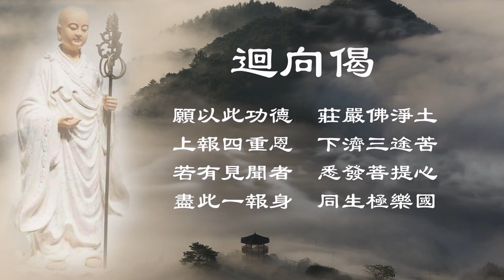《地藏菩薩本願經》寺院誦︱完整版【少造業，多行善!!】 迴向 新冠病毒疫情早日結束! ★歡迎轉發分享˙請勿藏私˙感恩 :)★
【少造業，多行善!!】 迴向 新冠病毒疫情早日結束! ★歡迎轉發分享˙請勿藏私˙感恩 :)★
【特價出清】多種商品 全新˙二手，歡迎點選下方網址參觀唷! 😊

文字.圖片.歌曲版權為相應製作/發行方所有
本頻道僅為試聽推廣優秀音樂作品
若喜歡他們的音樂請購買歌曲支持